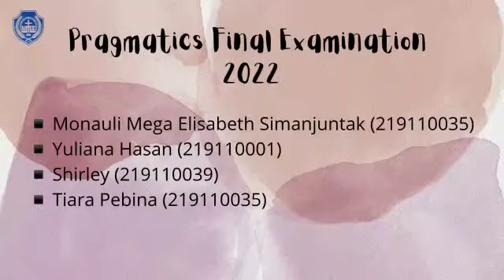Eve's Snacks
Hi Guys...
Berikut adalah hasil karya Mahasiswa Fakultas Sastra - Universitas Methodist Indonesia, Medan untuk Proyek Ujian Akhir Semester matakuliah Pragmatics, tahun ajaran 2021/2022 Sem. Genap.

Jika Saudara/i menyukai iklan ini, sudilah kiranya untuk meng'klik' tanda LIKE, atau memberikan COMMENT sebagai bukti dukungan kita atas karya-karya inovatif mereka.

Btw, Iklan produk mereka ini adalah hasil karya usaha mereka sendiri, untuk mata kuliah KEWIRAUSAHAAN (ENTERPRENEURSHIP).. so, sekali kayuh - 2, 3 pulau terlampaui.. jika ingin menikmati produknya, silahkan kunjungi Instagram/Whatapp account mereka..

Jangan lupa juga untuk SUBSCRIBES  channel  ini yah, agar saudara dapat senantiasa menyaksikan karya-karya real pemuda-pemudi calon pemimpin bangsa yad.